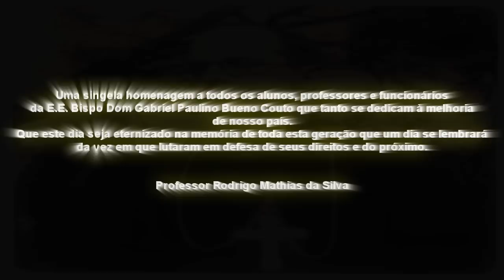E.E. BISPO DOM GABRIEL PAULINO BUENO COUTO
Uma singela homenagem a todos os alunos, professores e funcionários da E.E. Bispo Dom Gabriel Paulino Bueno Couto que tanto se dedicam à melhoria de nosso país. Que este dia seja eternizado na memória de toda esta geração que um dia se lembrará da vez em que lutaram em defesa de seus direitos e do próximo.

Professor Rodrigo Mathias da Silva